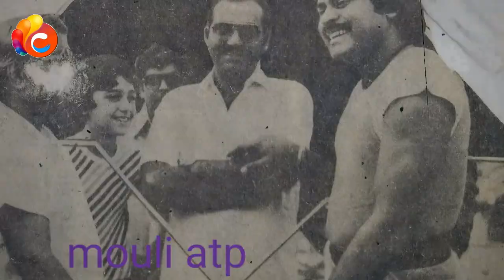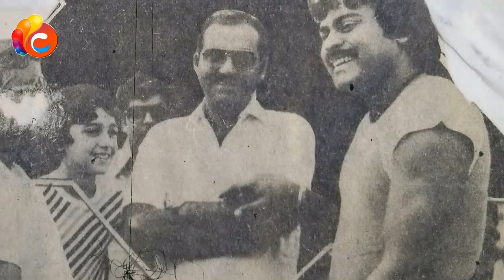ఆయన మాటలే చిరంజీవి ని ఇండియాలో నెంబర్ వన్ డాన్సర్ ని చేసింది | Chiranjeevi dance | Chiru pryanam #2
అయన మాటలే చిరంజీవి ని ఇండియాలో నెంబర్ వన్ డాన్సర్ ని చేసింది
Chiranjeevi dance
Chiru pryanam